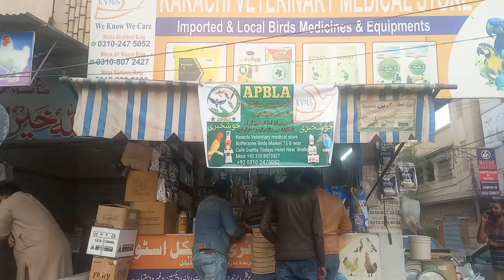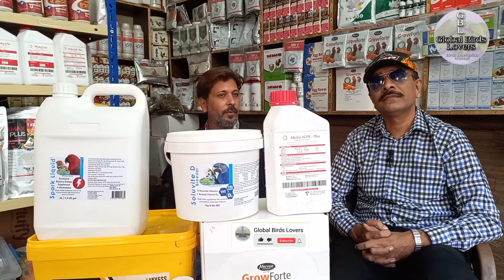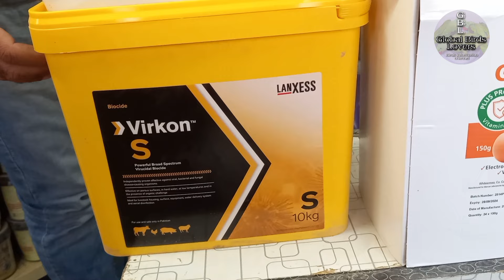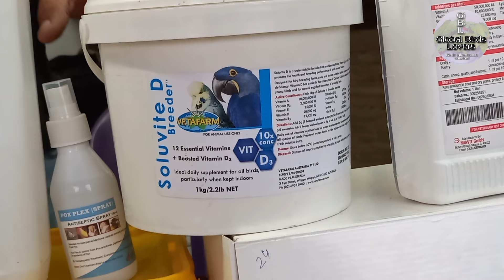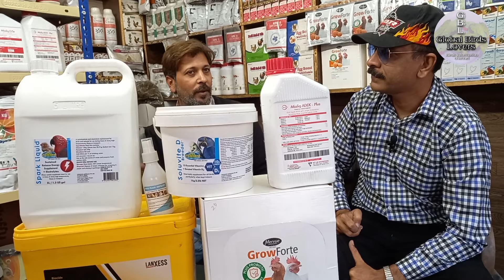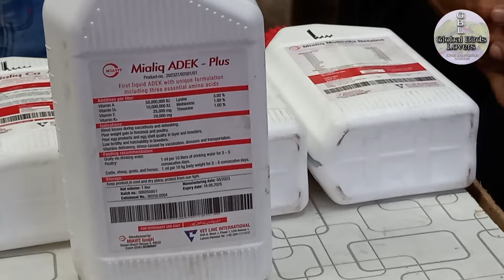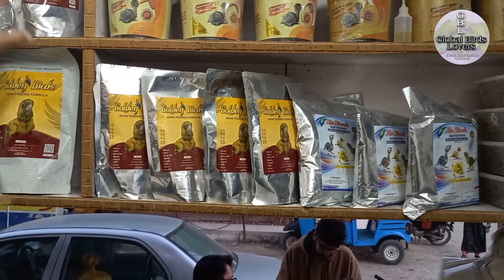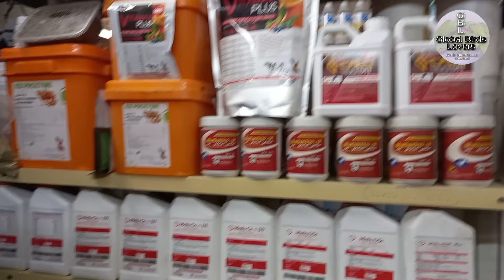Karachi Veterinary Birds Medical Store Visit|Birds Medicine Shop In Karachi|KVMS|Global Birds Lovers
Global Birds Lovers
As Salam o Alaikum
Karachi Veterinary Birds Medical Store Visit
Birds Medicine Shop In Karachi
KVMS
Global Birds Lovers

Friends nichay description main ap ko Moringa k benefits or baqi mazeed videos k links mil jayen gay must watch for birds care and information.

Moringa Benefits for all birds Natural Vitamins and Minerals

Kami Bhai k Birds setup ki Breeding Progress

Ring Neck & Raw Parrots Mix Dana

Apnay Birds ko Choohon se kesay bachaya Jaye اپنے پرندوں کو چو ہوں سے کیسے بچایا جائے

Imran Birds Shop ka Visit

Birds main Dry Prawns ka use

برڈز کی معلومات کے لئے ہمارا چینل وزٹ کیجئے ۔۔۔۔